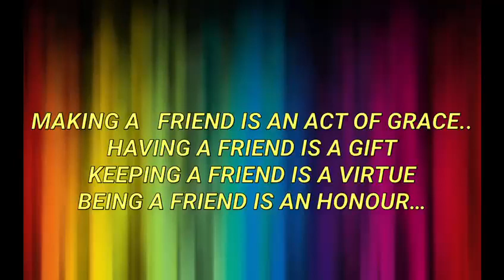International Friendship Day (Dt: 30/07/2023)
The International Day of Friendship is a United Nations (UN) day that promotes friendship's role in promoting peace in many cultures. It is observed on July 30 each year. To mark the International Day of Friendship, the UN encourages governments, organisations, and community groups to hold events, activities and initiatives that promote solidarity, mutual understanding and reconciliation. On this Friendship Day, let us embrace the spirit of friendship and spread its warmth far and wide.